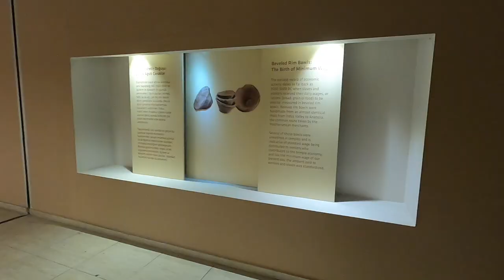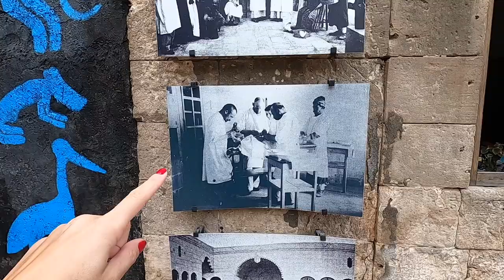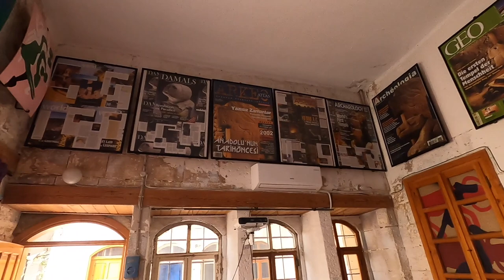Urfa'da 2.günümüz: Şanlıurfa Arkeoloji Müzesi & Klaus Schmidt Anı Evi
Şanlıurfa serimizin bu bölümünde Şanlıurfa Arkeoloji Müzesi'ni geziyoruz ve Göbeklitepe'yi ortaya çıkaran ve Şanlıurfa'nın dünyada duyulmasını sağlayan arkeolog Klaus Schmidt'in o dönem kullandığı anı evine konuk oluyoruz.